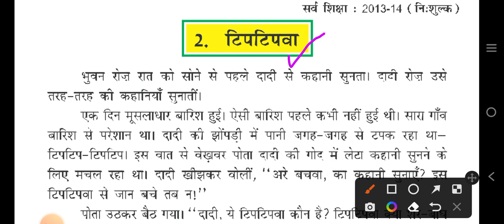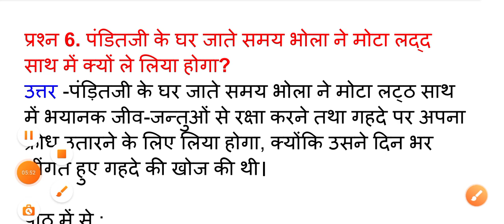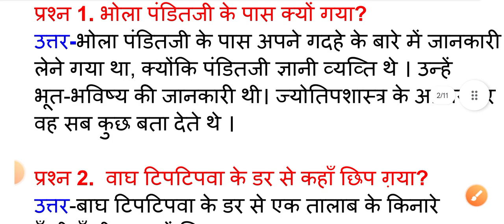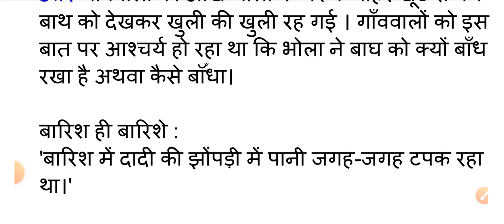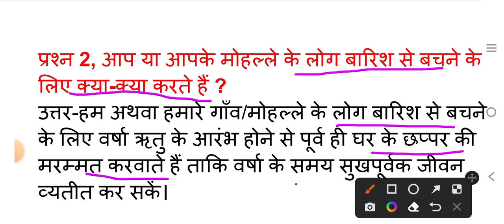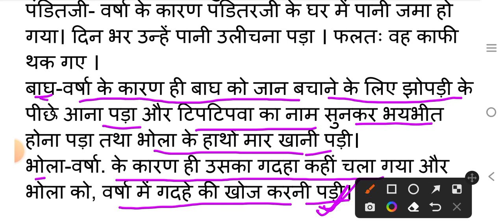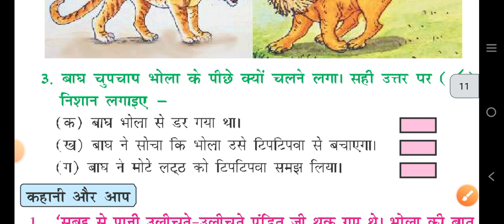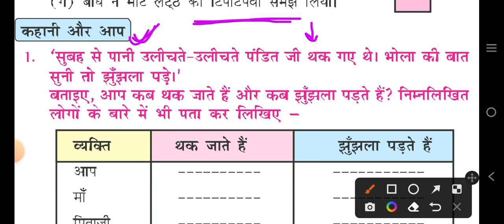class 5 hindi chapter 2 question answer Bihar board/ tiptipwa class 5 question answer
class 5 hindi chapter 2 question answers
tiptipva class 5 hindi question answer
 टिपटिपवा कक्षा 5
Tiptipva class 5 hindi chapter 2 bihar board
 Tiptipva class 5 hindi chapter 2 question answer, bihar board solution class 5,
class 5 Hindi book Bihar board,
Bihar Board Class 5 Hindi Solution
Kopal Hindi Book Class 5
कोंपल क्लास 5 हिंदी, class 5 hindi book bihar board
Bihar board class 5 math book solution